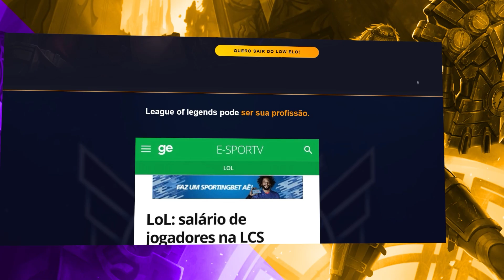Esse é o PODER de um Main Diana Jungle?! | League of Legends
Bom, primeiramente gostaria de dar as boas vindas a todos. Aproveitem mais uma magnífica gameplay de Diana Jungle que disponibilizamos pra vocês hoje.
Tem interesse no meu Método pra subir de elo? Acesse
Quiser mandar aquele pix pra ajudar a manter o canal
Entenda um pouco mais sobre o foco do nosso canal com os textos abaixo:
Meu nome é Jhozyas, sou o 'The HalloweeN'. Eu sou Challenger, jogo principalmente nas rotas solo (Jungle, Top e Mid).
Esse canal é focado em Gameplays de Como Subir de Elo na Jungle. Os conteúdos são separados por:
- Gameplays Comentadas e Gameplays Explicativas onde explico bastante sobre minha tomada de decisão, sobre o campeão que estou utilizando e itens.
- Séries aonde vou Sair do Low Elo e Subir para o High Elo, ensinando dicas, truques e recomendações para que você possa ver na prática como pode ser simples ganhar partidas nos elos mais baixos como Ferro, Bronze, Prata e Ouro assim como serão os desafios para alcançar o Diamante, Mestre, Grão Mestre e Desafiante.
Aqui você encontrará as melhores builds e guias para campeões na Jungle de League of Legends na Season 12.
Certifique-se de se inscrever para não perder as novidades e também dê uma olhada em nossas lives para se entreter e absorver mais conhecimento.

Todas  essas informações de pesquisa te trarão ao nosso canal, e, você aprenderá sobre tudo isso aqui.
udyr
udyr runas
udyr builds
runas udyr
udyr build
udyr rework
udyr jungle
udyr gameplay
udyr jg
udyr vod
udyr buff
udyr season 12
udyr tigre
udyr tiger
udyr fenix
udyr phoenix
udyr replay
udyr review
uga
udyr dicas
udyr selva
udyr lol
top 1 udyr
udyr cblol
como jogar de udyr
udyr bronze
udyr prata
udyr ouro
udyr platina
udyr diamante
udyr mestre
udyr grão mestre
udyr challenger
udyr desafiante
guia para iniciantes udyr
como ganhar de udyr
udyr cbolao
udyr cebolao
udyr otp
mono udyr
main udyr
jogando de udyr
udyr br
udyr high elo
como jogar de udyr lol
league of legends udyr
lol udyr
dicas de como jogar de udyr
dicas de como jogar na jungle
udyr 2022
best udyr
top 1
como jogar de udyr s12
lol brasil
lol br
stompar
korean jungle
korean udyr
coreano udyr
jungle coreano
league of legends jogo
league of legends br
league of legends como jogar iniciante
Como jogar League of Legends
League of Legends: Como jogar de jungler (caçador) | GUIA LoL
como carregar na jg
como carregar na jungle
como farmar
como splitar
como subir para o gold
como subir para o mestre
como subir para o challenger
como subir para o desafiante
como subir de elo com udyr
como melhorar no lol
como carregar no mid
como carregar no bot
como carregar de adc
como carregar de adcarry
como carregar de sup
como carregar de suporte
jungle
jungle lol
junglers lol
jungle udyr
jungle league of legends
lol
lol skin
lol skins
lol esports
lol wild rift
lol patch notes
lol mobile
lol reddit
lol tier list
season 12
s12
season 2022
cbolao
cebolao
cblol baiano
cbolao baiano
cebolao baiano
mono champion

Nos vídeos de Gameplay Comentadas do nosso canal você irá aprender a como jogar com e como vencer contra todos Campeões League of Legends e vou passar algumas dicas sobre cada um deles, confira eles nessa lista:
Aatrox
Ahri
Akali
Alistar
Amumu
Anivia
Annie
Aphelios
Ashe
Aurelion Sol
Azir
Bardo
Blitzcrank
Brand
Braum
Caitlyn
Camille
Cassiopeia
Cho’Gath
Corki
Darius
Diana
Dr. Mundo
Draven
Ekko
Elise
Evelynn
Ezreal
Fiddlesticks
Fiora
Fizz
Galio
Gangplank
Garen
Gnar
Gragas
Graves
Hecarim
Heimerdinger
Illaoi
Irelia
Ivern
Janna
Jarvan Iv
Jax
Jayce
Jhin
Jinx
Kai’Sa
Kalista
Karma
Karthus
Kassadin
Katarina
Kayle
Kayn
Kennen
Kha’Zix
Kindred
Kled
Kog’Maw
Leblanc
Lee Sin
Leona
Lissandra
Lucian
Lulu
Lux
Malphite
Malzahar
Maokai
Master Yi
Miss Fortune
Mordekaiser
Morgana
Nami
Nasus
Nautilus
Neeko
Nidalee
Nocturne
Nunu E Willump
Olaf
Orianna
Ornn
Pantheon
Poppy
Pyke
Qiyana
Quinn
Rakan
Rammus
Rek’Sai
Renekton
Rengar
Riven
Rumble
Ryze
Sejuani
Senna
Sett
Shaco
Shen
Shyvana
Singed
Sion
Sivir
Skarner
Sona
Soraka
Swain
Sylas
Syndra
Tahm Kench
Taliyah
Talon
Taric
Teemo
Thresh
Tristana
Trundle
Tryndamere
Twisted Fate
Udyr
Urgot
Varus
Vayne
Veigar
Vel’Koz
Vi
Viktor
Vladimir
Volibear
Warwick
Wukong
Xayah
Xerath
Xin Zhao
Yasuo
Yorick
Yuumi
Zac
Zed
Ziggs
Zilean
Zoe
Zyra
Zeri